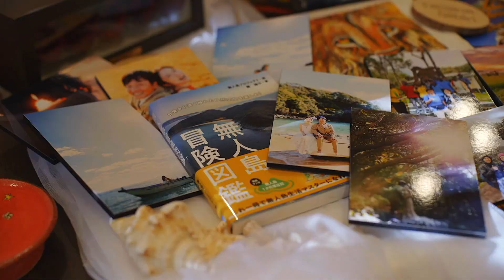2024年5月25日【京都結婚式】｜LST WEDDING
LST WEDDING「ダイジェストムービー」
挙　式：八坂神社
披露宴：イルギオットーネ
サポート：LST WEDDING